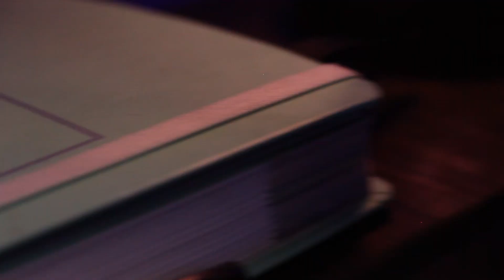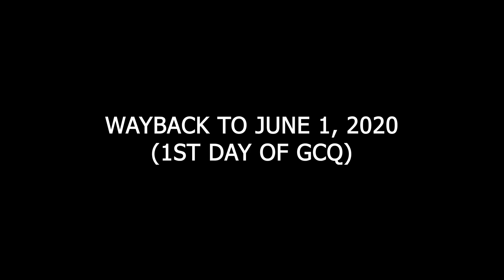WHAT'S ON MY DESK // PC Build // Happy 1K Subs // Giveaway